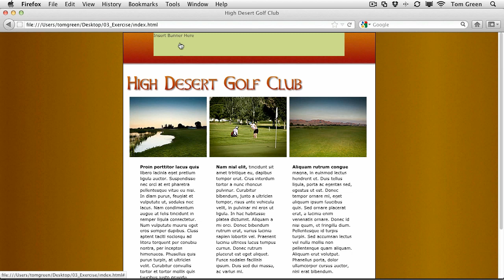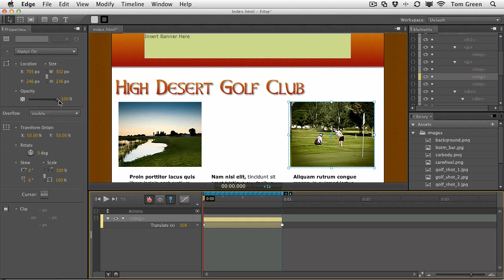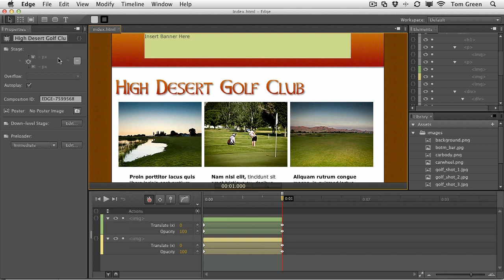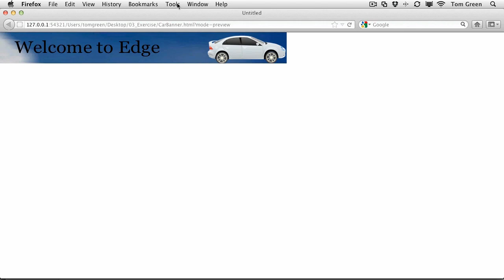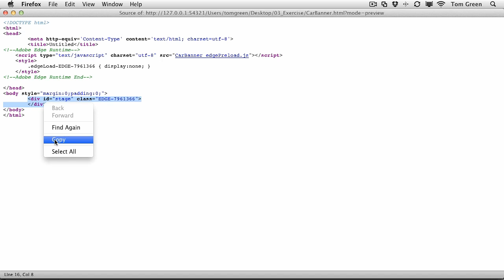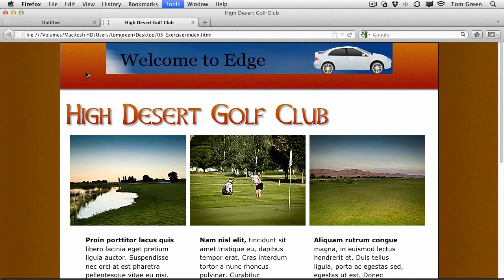Add Animate Content to HTML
Though Animate now sports the .OAM format pasting the Edge Runtime and the Edge content div into an HTML doc is still a great way to go. Here's how.